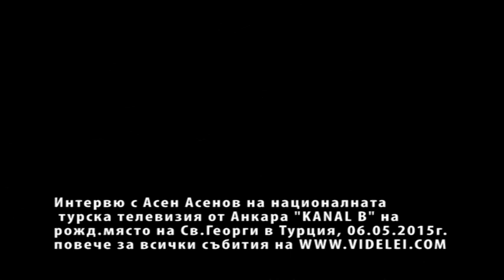Свети Георги, Коня, Кападокия-нац.тв.на Турция от Анкара-с Асен Асенов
Интервю на Асен Асенов с на нац.тв. на Турция от Анкара "Kanal B" За духовните пътешествия на Виделей и местат на Силата в Турция